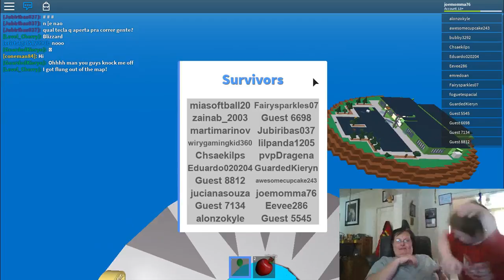Roblox Natural Disaster part 2